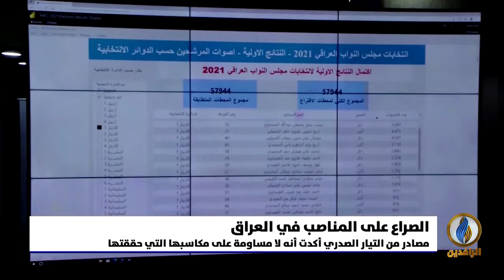تقرير إخباري.. في إطار المحاصصة الطائفية.. مبادرة لتيار الحكمة من أجل تقاسم المناصب